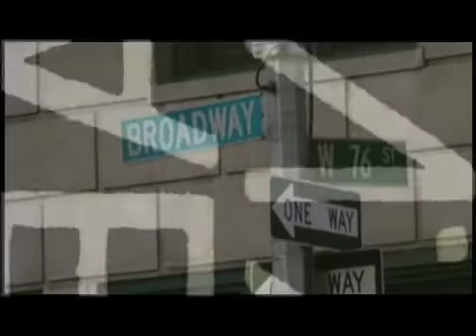Conclusion - Music Video - FLOAN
Music Video For The FLOAN project.